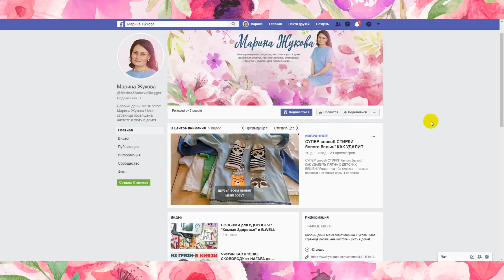Сантехника больше не вызываю! Совет КАК МОЖНО ЛЕГКО и БЫСТРО УСТРАНИТЬ ЗАСОР в ванне раковине, трубе